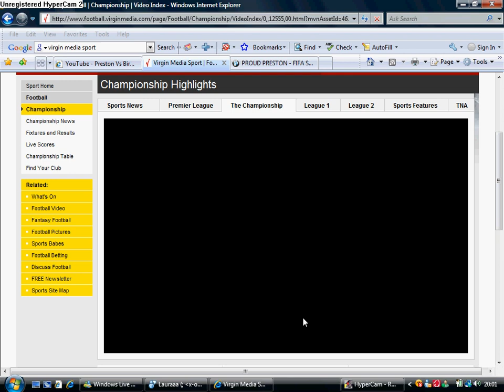Birmingham City 1 Preston North End 2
Birmingham missed the chance to secure promotion to the Premier League as Preston hit back for a dramatic win which kept their play-off hopes alive.

A stunning last-minute free-kick from Ross Wallace - who was then sent off for his celebration - sealed victory.

Keith Fahey's header put Birmingham ahead before Lee Williamson and Lee Bowyer were both sent off for grappling inside the centre circle.

Captain Paul McKenna's rocket shot levelled matters before the late drama.

Birmingham: Maik Taylor, Carr, Jaidi, Queudrue, Traore, Larsson (Jerome 54), Johnson, Bowyer, Fahey, O'Connor (Phillips 72), McFadden.
Subs Not Used: Doyle, Martin Taylor, Carsley.

Sent Off: Bowyer (60).

Booked: Queudrue, Bowyer, Jaidi.

Goals: Fahey 57.

Preston: Lonergan, Jones, Mawene, St. Ledger, Nolan, Sedgwick (Whaley 75), McKenna, Williamson, Wallace, Parkin (Brown 58), Mellor (Chilvers 90).
Subs Not Used: Neal, Carter.

Sent Off: Williamson (60), Wallace (90).

Booked: Parkin, Wallace.

Goals: McKenna 69, Wallace 89.

Att: 24,825

Ref: Phil Dowd (Staffordshire). (Wanker).